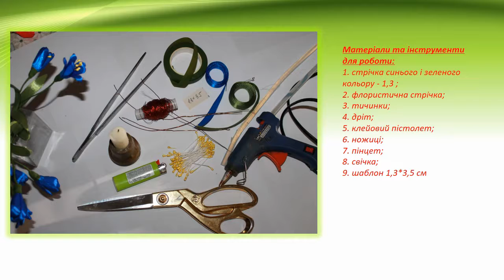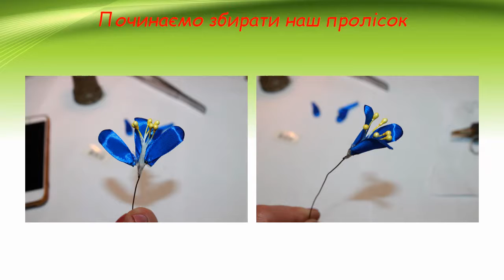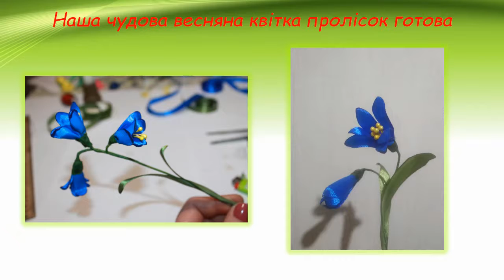Виготовлення проліска з атласної стрічки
Багатьом з нас подобається весняна пора саме початком цвітіння чудової квітки проліска. Виготовлення цієї квітки значно простіше, ніж квітки троянди чи піону. Тим не менш, якщо такі красиві квіти не можна збирати в лісі, оскільки вони є зникаючим видом.
Керівник гуртків ПНВО  Бурлуцька О.І. пропонує  на допомогу гуртківцям майстер-клас “Виготовлення проліска з атласної стрічки”.